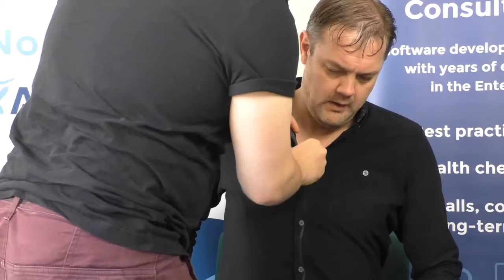We Are Clearvision - More Core Values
Fancy life as a 'Visionary'? Let's Talk!